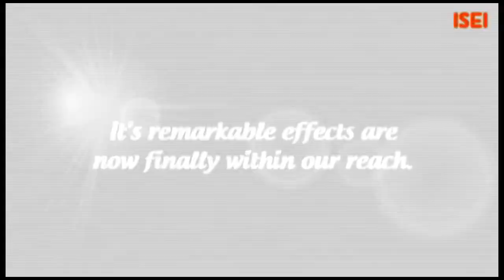Germanium Movie Presentation